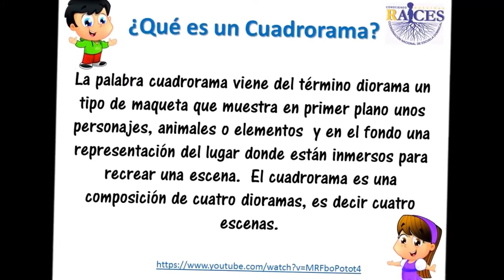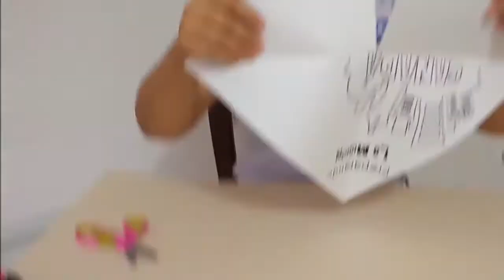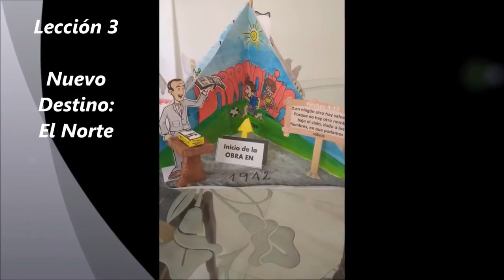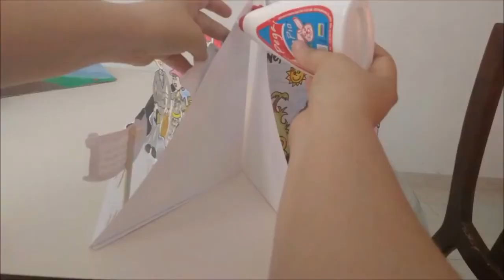Raices 2017 |Tutorial elaboración cuadrodrama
PARA MAESTR@S DE ESCUELA DOMINICAL, EN ESTE MES DE NUESTROS NIÑOS, PARA LLEVAR ACABO LAS MANUALIDADES CORRESPONDIENTES A CADA CLASE